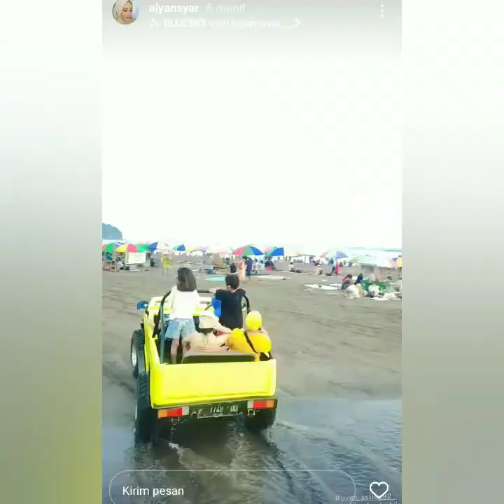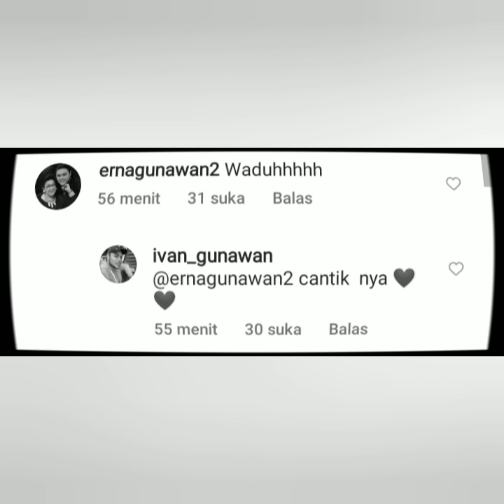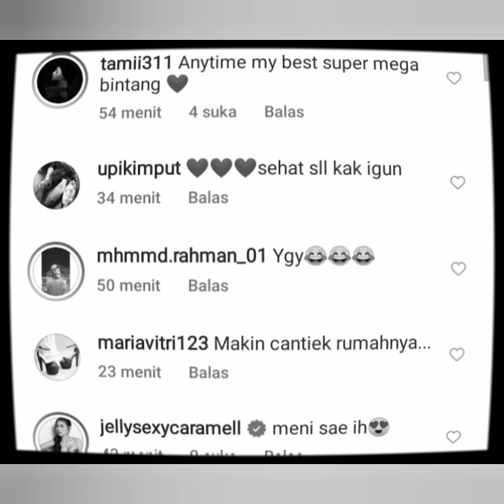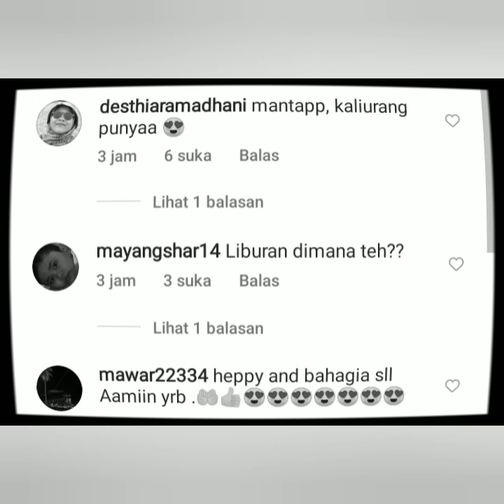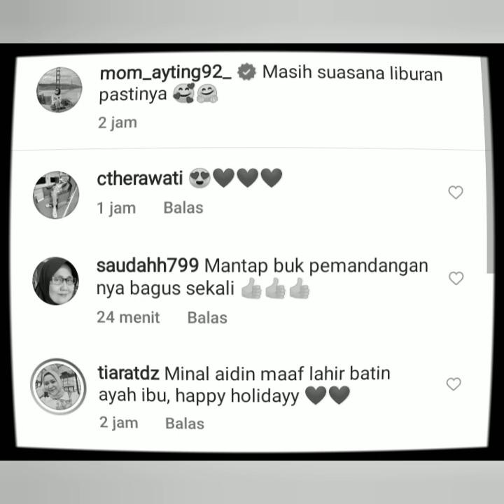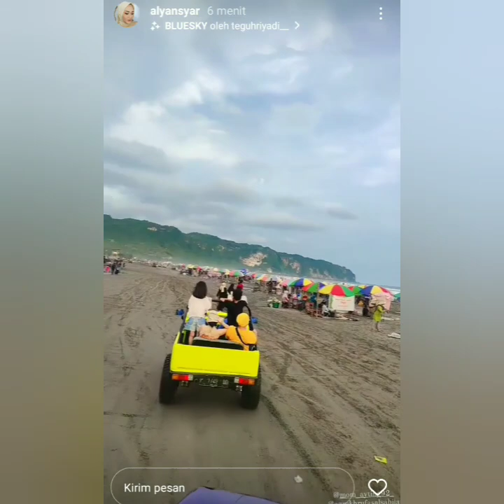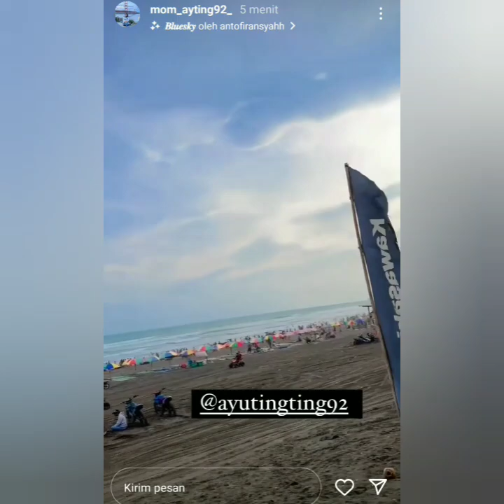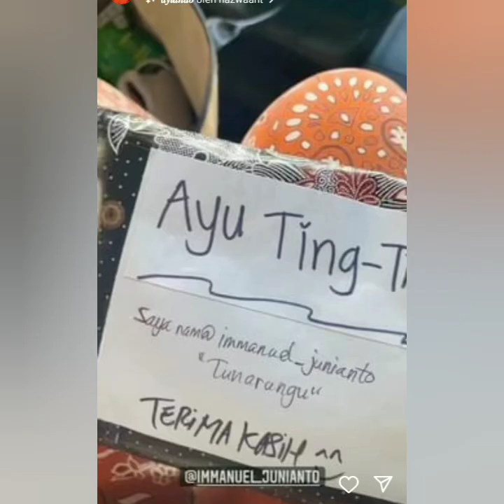KABAR TERKINI MENGENAI AYU TINGTING & KELUARGA. HEBOH ADA YANG SPESIAL. COBA SIMAK INI